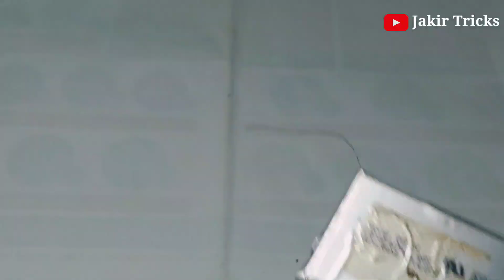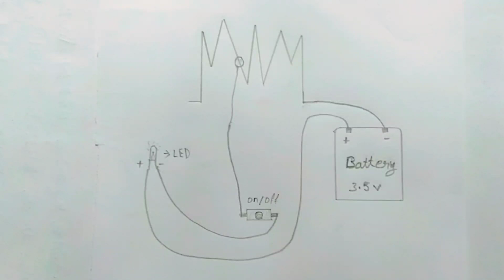How To Make Buzz Wire Game At Home | Awesome Buzz Wire Game 🎮 | Jakir Tricks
old_dc_ motor

How to make meni Water pamp👇🏻